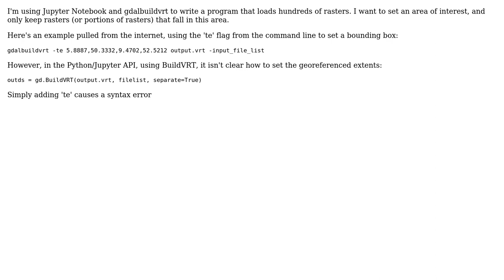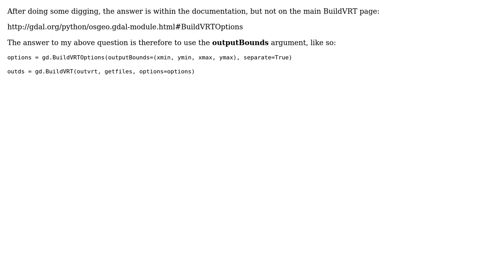GIS: Set georeferenced extents of VRT file when calling GDALBuildVRT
With thanks & praise to God, and with thanks to the many people who have made this project possible! You are responsible for your own actions.